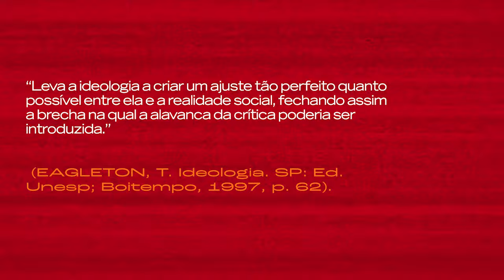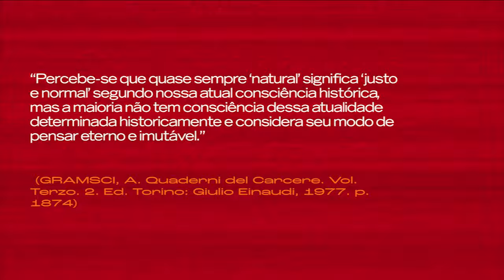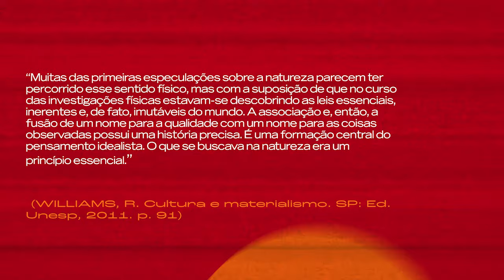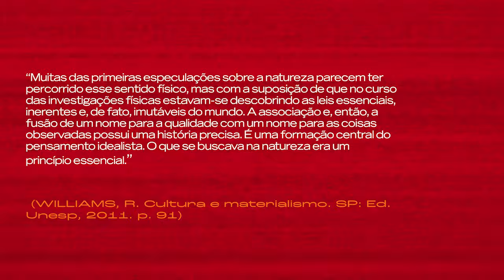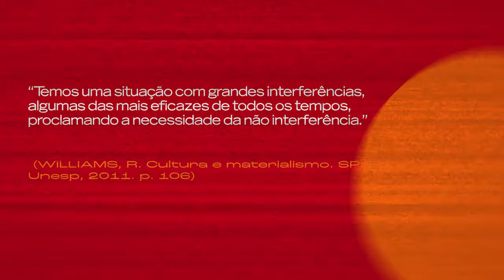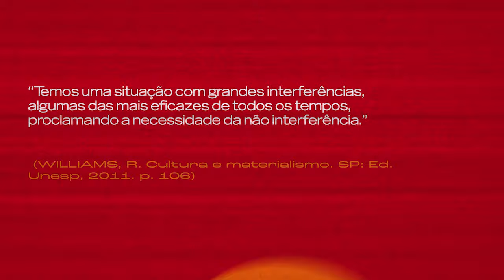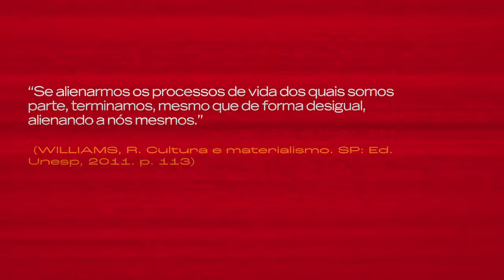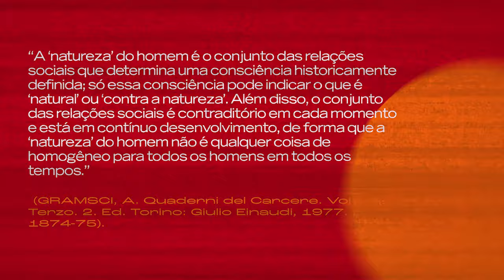EXISTEM MODOS DE VIDA "NATURAIS" OU "CONTRA A NATUREZA"?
Em debates é comum nos depararmos com afirmações como "a natureza mostra" ou "a natureza ensina", como se fosse algo objetivo e evidente. No Cultura e Movimento de hoje, Fábio Palácio discute se existem ações ou modo de vida "naturais" ou "contra a natureza".